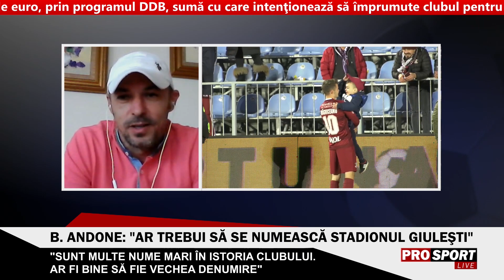B. Andone: "Plecarea de la FCSB a fost dureroasa. Jucatorii au plans"